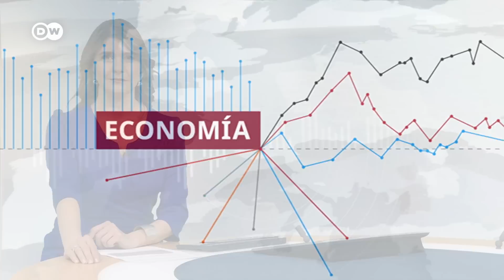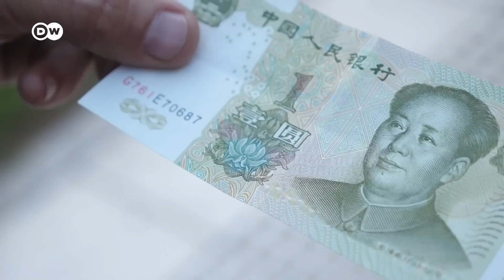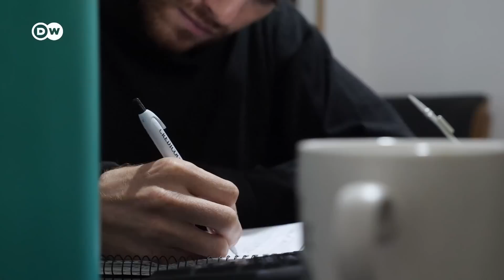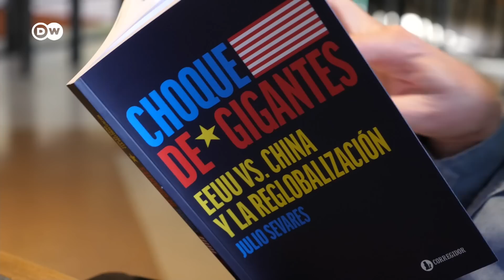Musk ha «encontrado a alguien lo suficientemente loco» para dirigir Twitter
Linda Yaccarino, reconocida directiva de publicidad, será su sucesora. Con esta decisión, el millonario cumple su palabra de renunciar al cargo, como lo solicitaron los usuarios de Twitter en una encuesta solicitada por el empresario. La trayectoria de Yaccarino deberá servir para que los anunciantes vuelvan a confiar en la plataforma, luego de suspender sus pautas por la desconfianza que despertó el  manejo polémico de Elon Musk. /jg